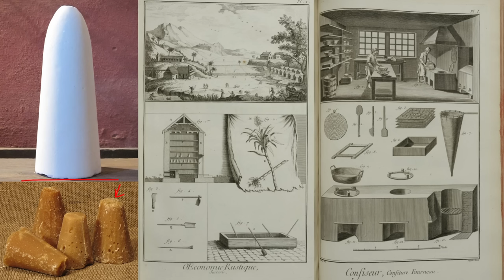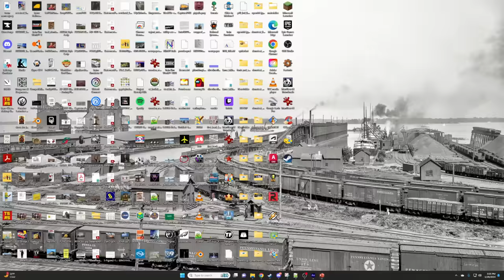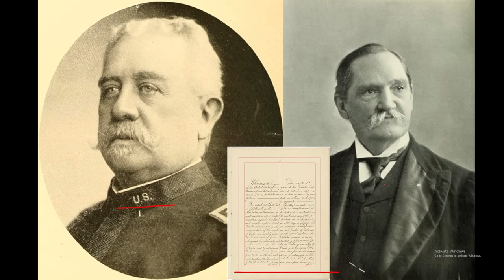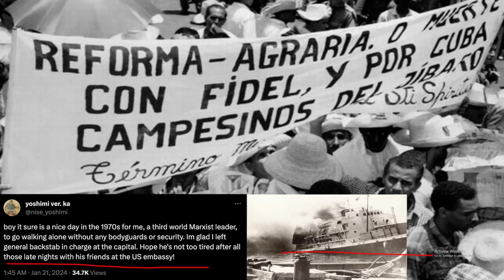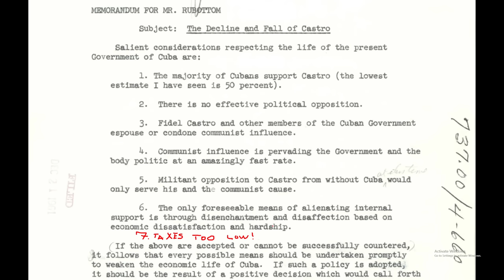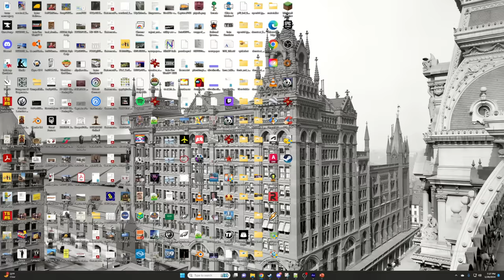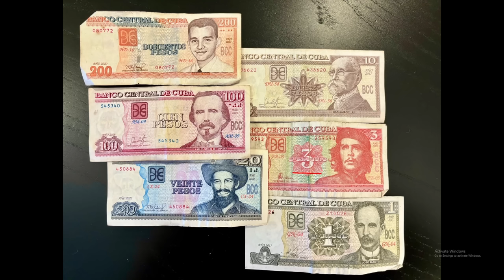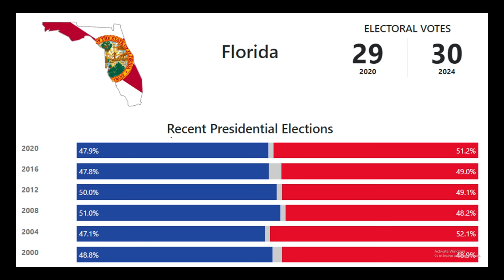Well There's Your Problem | Episode 151: The Cuban Embargo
Soy Cuba? I find it quite Based actually...